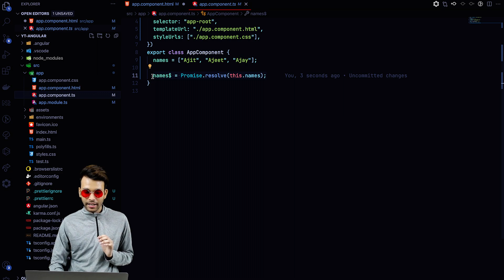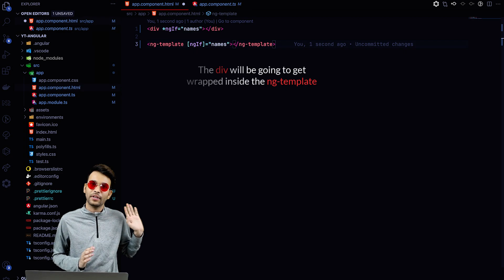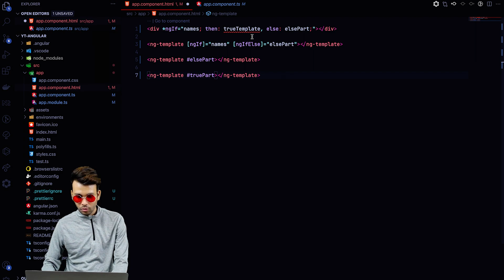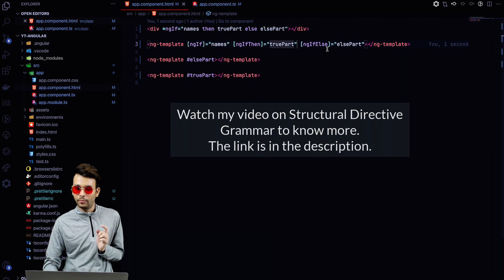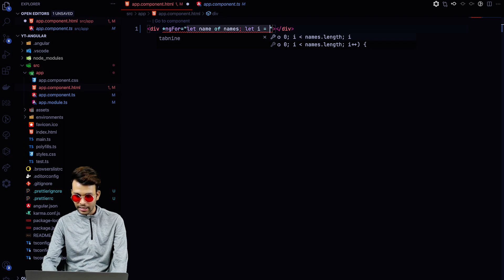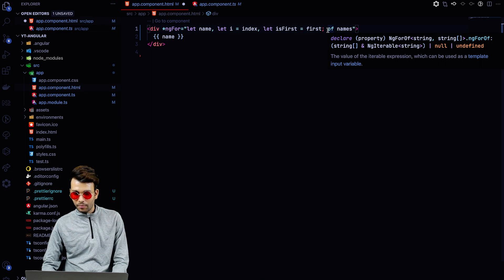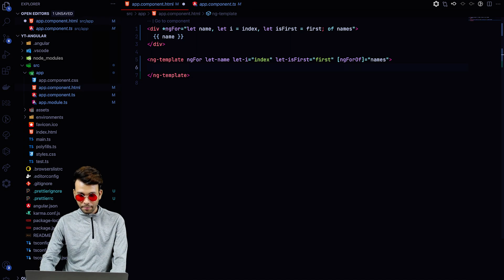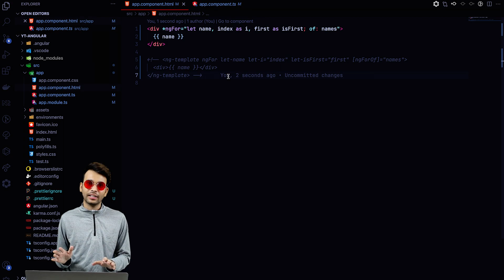89. Structural Directive - NgIf & NgFor | Grammar & Microsyntax Explained | Angular In Depth (Hindi)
NgIf & NgFor are the most commonly used Structural Directives. This video explains their Microsyntax and how they express their expressions using Directive Grammar.

▬▬▬▬▬▬  🔗 Links  ▬▬▬▬▬▬

▬▬▬▬▬▬  📚 CHAPTERS  ▬▬▬▬▬▬

00:00 - Introduction
00:28 - ngIf
08:01 - ngFor
13:45 - Closing notes

▬▬▬▬▬▬   🔖  RECOMMENDED COURSES  ▬▬▬▬▬▬

▬▬▬▬▬▬  🎻 MUSIC  ▬▬▬▬▬▬